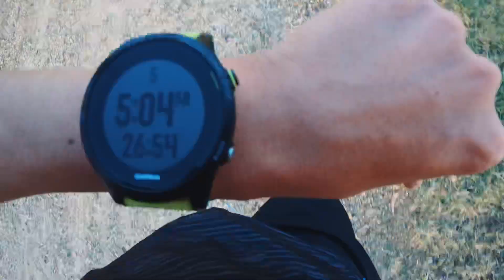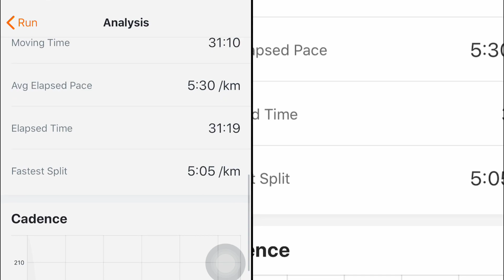AFTERNOON RUN | GOPRO QUIK STORY | 20.4.2020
Cycling Facebook group: Trailheads Association
Strava: Kevin Rasco
Garmin: Kevin Rasco